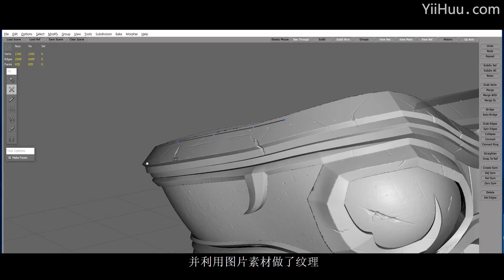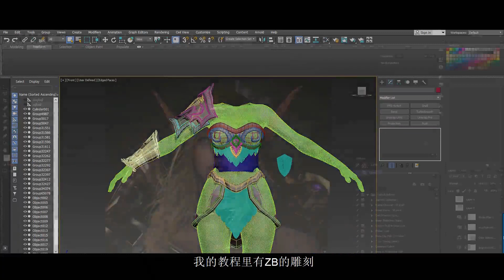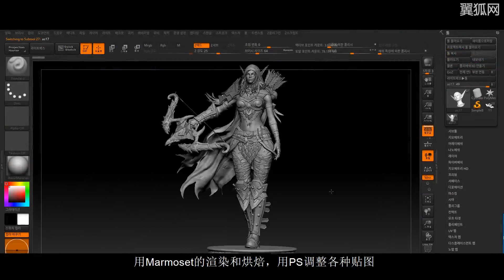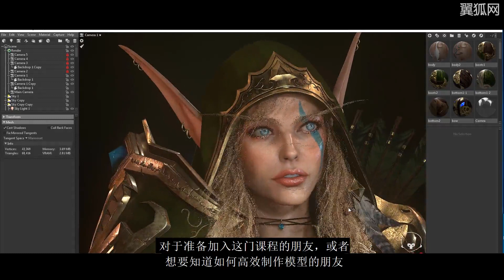【韩语中字】奥蕾莉亚·风行者女性角色实时制作教学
年终特辑第一辑：奥蕾莉亚·风行者女性角色实时制作教学

在教程中，你将学习利用alpha素材表达肌肤质感，利用图片素材制作脸部逼真纹理，学习3ds Max武器构建的技巧，介绍用PS处理脸部纹理表现皮肤质感，PS制作毛发的方法，使用Marmoset实时照明调整方法以及相机设置和转台制作技巧。
由于时长的关系，老师不会对角色每一个零件元素做逐一演示制作，仅对奥蕾莉亚·风行者角色制作使用到的核心技术进行分解讲解，请了解哦。